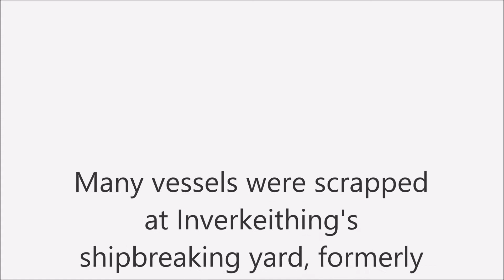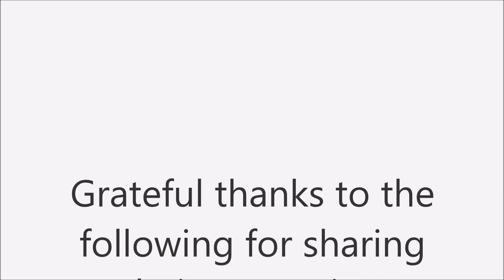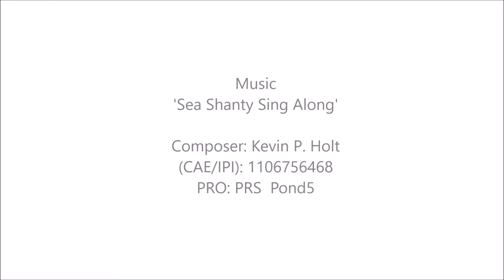Memories of Ward's Shipbreaking Yard, an Inverkeithing Heritage Regeneration project film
A composite film reflecting the lived experience of a number of Inverkeithing residents, about their work at Wards ship breakers in Inverkeithing.

This is one of the project outputs from the Inverkeithing Heritage Regeneration project, a heritage driven renewal programme, 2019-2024, bringing fresh insight into the town's fascinating history, from medieval remains, to key 20th century industries.
The Fife Council project has been additionally funded by Historic Environment Scotland, and the National Lottery Heritage Fund, and delivered on their behalf by Fife Historic Building Trust. Making heritage live in Fife.